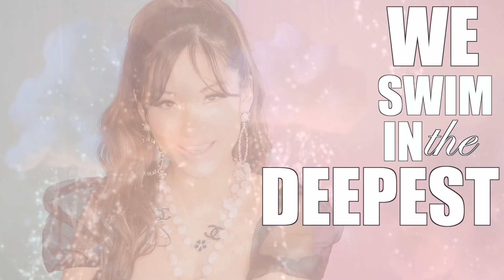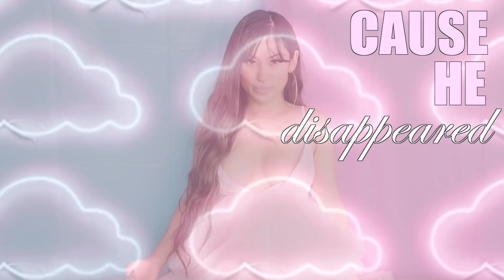GENDER REVEAL- "THAT HAPPY EVER AFTER" LYRIC VIDEO ELISE ESTRADA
Hi loves,
So as some of you know, Elise is actually a singer. She hasn't released new music of her own for years because Chance's career is priority. She's a singer turned stage mom...HOWEVER, she still sings and cowrites with Adam. This was a song she wanted to keep because it's their love story. As they were writing this song "That Happy Ever After" she dreamt of releasing it as a gender reveal video. So here it is loves. A fun way to reveal the gender of our baby!

"THAT HAPPY EVER AFTER"
Writers: Adam H. Hurstfield, Don Wolf, Elise Estrada